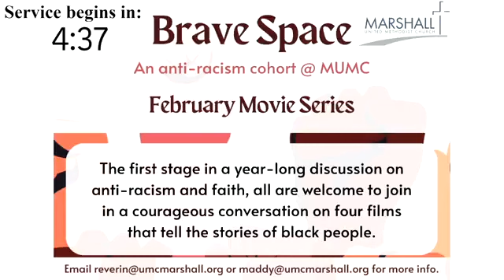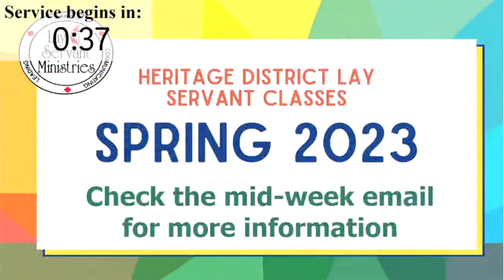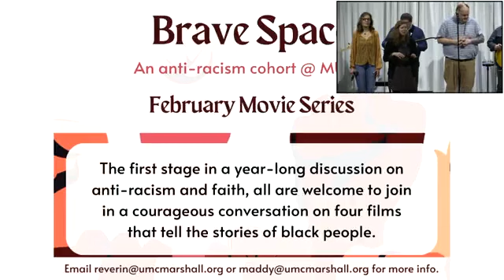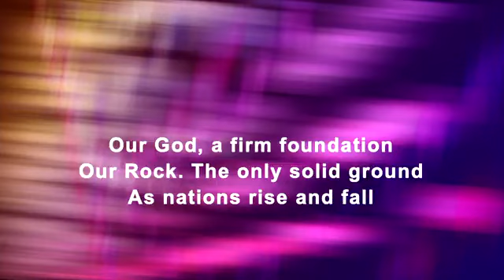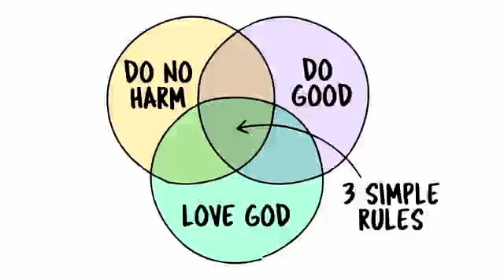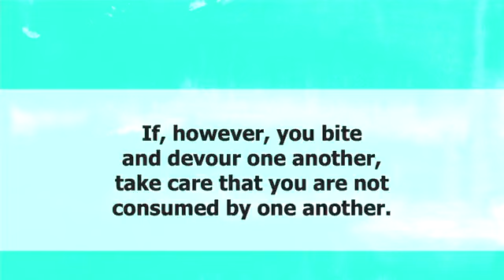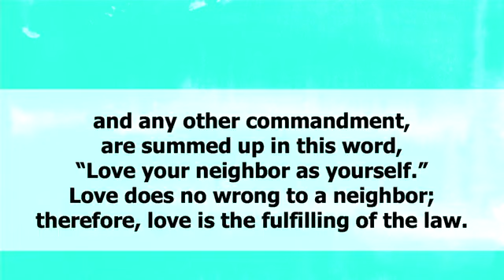MUMC Modern Service 2-5-23